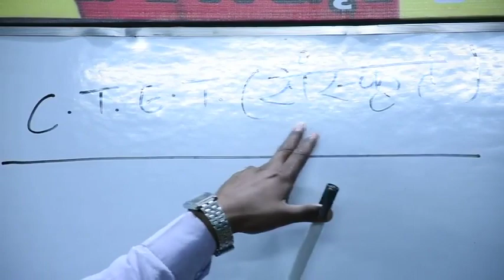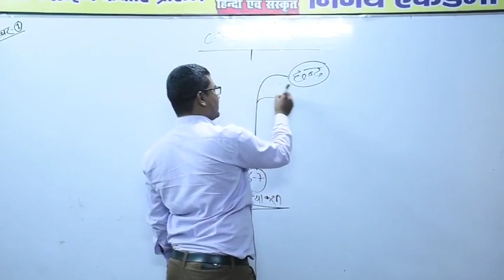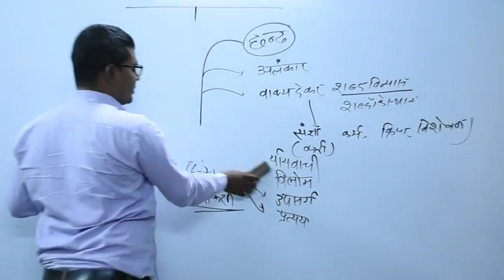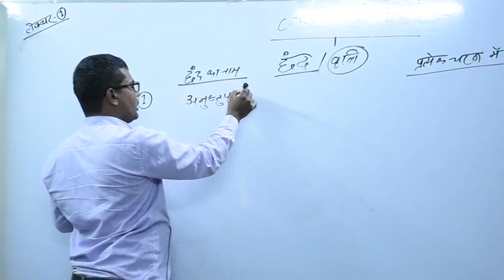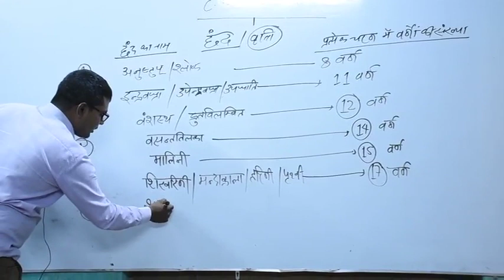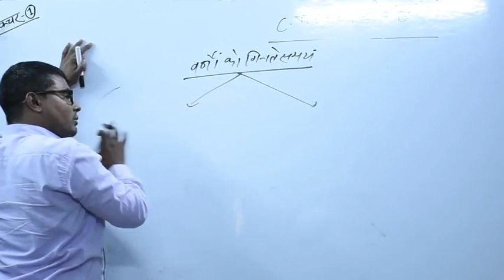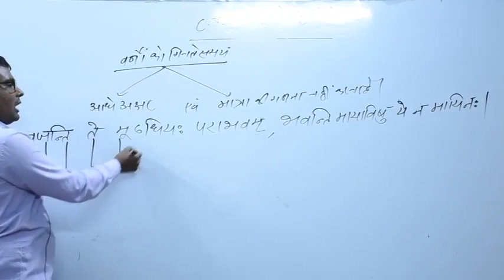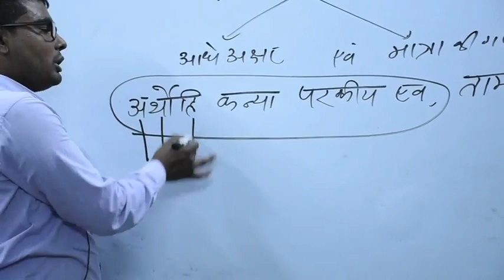संस्कृत छन्द द्वारा अंसारी सर